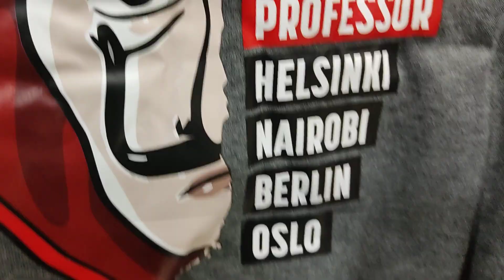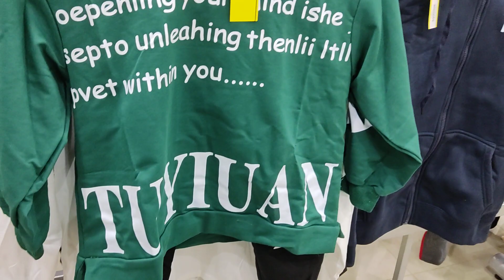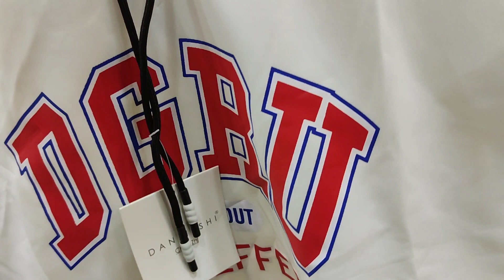بوابة نون للبضائع المخفضة عروض جديده علي الملابس الشتوية والأحذية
بوابة نون للبضائع المخفضة عروض جديده ومتنوعه علي الاحذيه والشنط والملابس الشتوية #
#, العنوان الرياض حي النهضه شارع سلمان الفارسي بجوار فأين فير للملابس الجاهزه